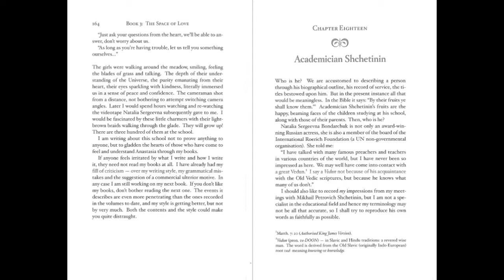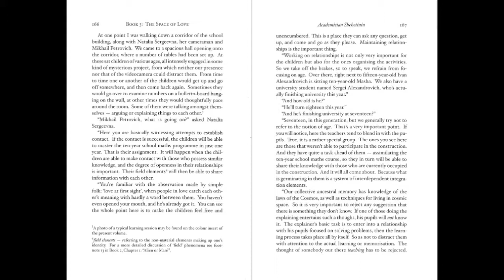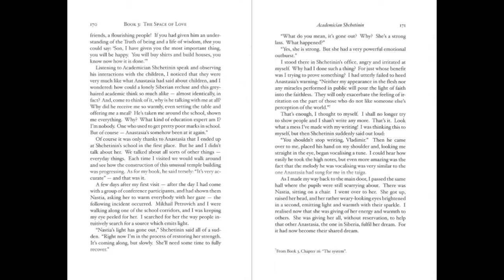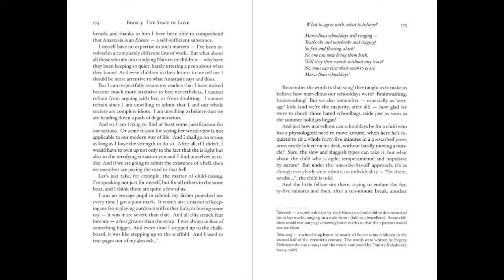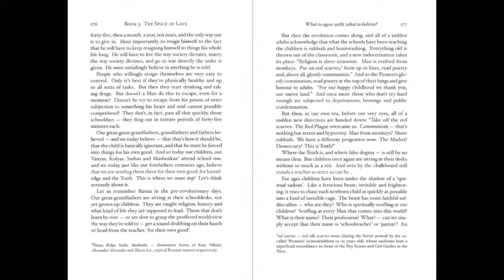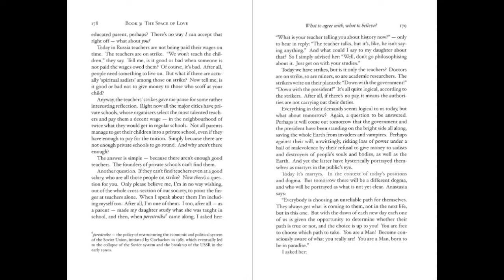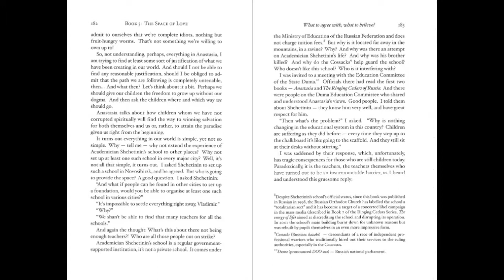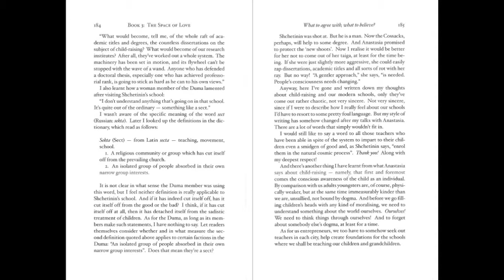PART 7 Anastasia BOOK 3 The Space of Love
Anastasia

Vladimir Megré

Translated from the Russian by John Woodsworth

 Paia, Hawaii, USA

 Read to you by Nicole

Chapter 18 Academician Shchetinin
Chapter 19 What to agree with, what to believe?